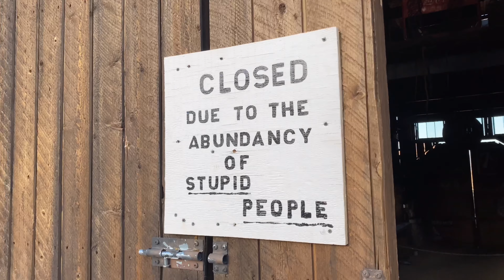Traveling The World: Ghost Town, Nelson Nevada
Getting caught “sneaking” in the the Ghost town of Nelson Nevada